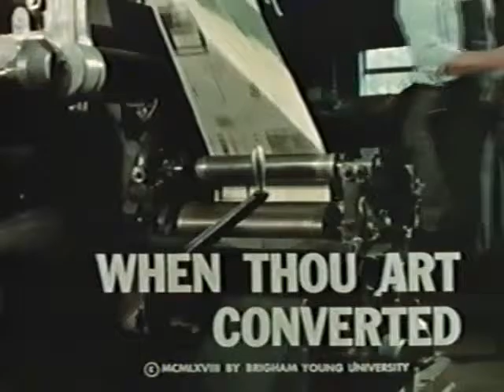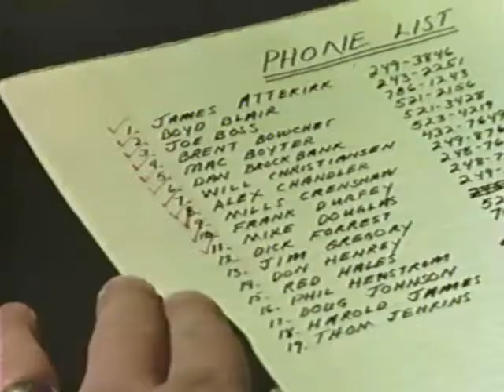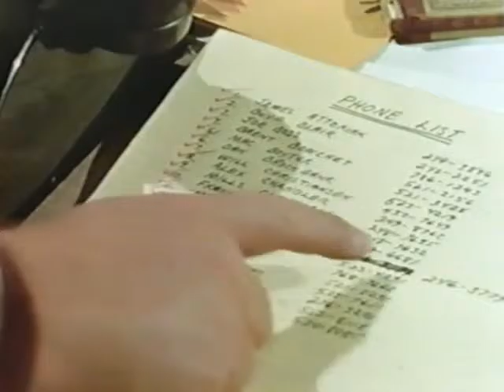When Thou Art Converted (1968)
Film in which two members get in a business disagreement, but he is called to the Elders Quorum presidency and learns to forgive from the scriptures.